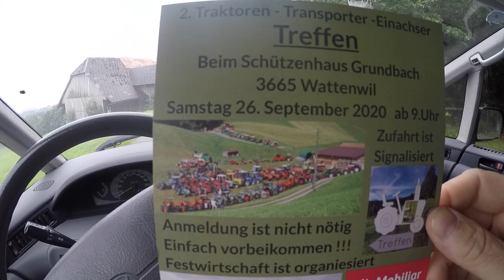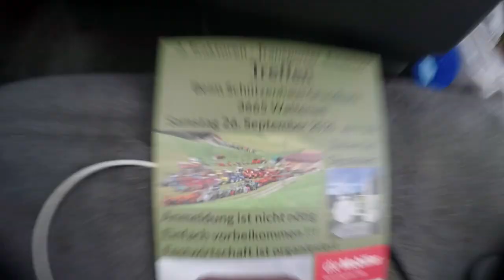Szwajcaria Zlot traktorów w niedalekiej przyszłości wtopa